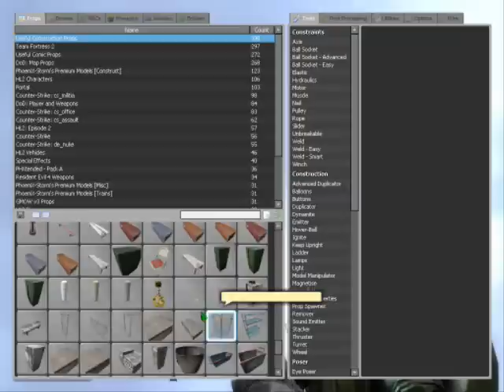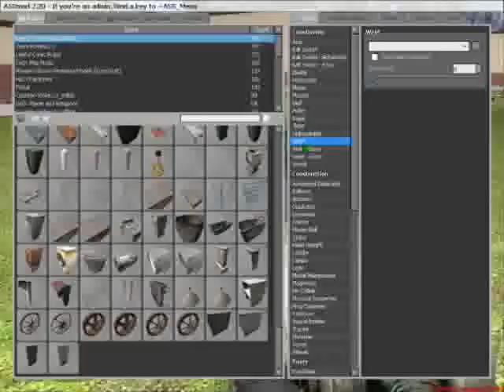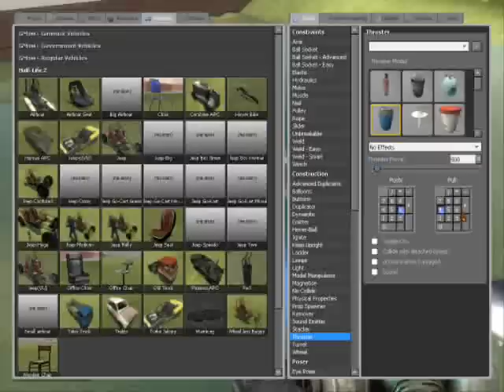Garry's Mod Scrapheap Challenge - Boat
Garry's Mod Scrapheap Challenge

Today's Challenge - A Boat

This is a game invented by McZero, in which a player spawns a load of random junk all over the place, and removes the larger objects. The player is then given an goal creation, in this case, a catapult. The player then has to search through the randomly spawned items and select some that he or she wishes to use. (The player can return for more later). The player can then use all the tools in their arsenal to create the goal object from the bits and pieces they find.

Maybe this game will catch on, and we'll see more videos from other people of it.

Anyone with new ideas for challenges, please feel free to post them in a comment and we'll probably have a go at them :)